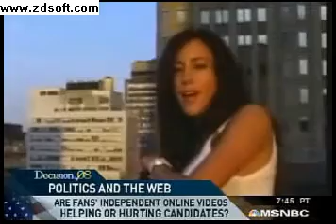News Report MSNBC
Report on "Crush on Obama"